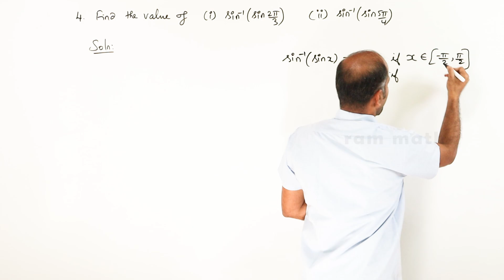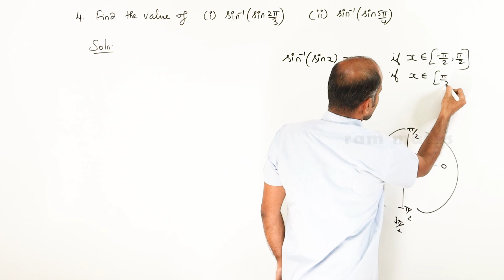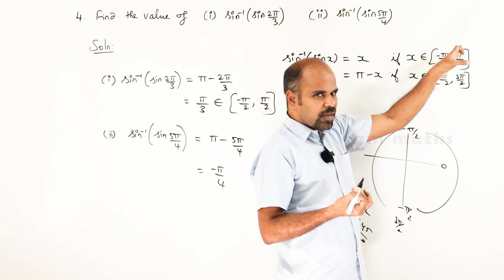12th | ex. 4.1 | Q.No. 4 | Inverse trigonometric functions | State Board | ram maths